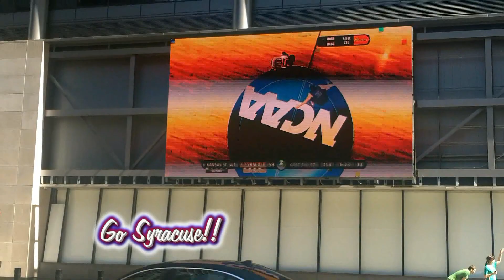ChangeVlog #90 (3-17-12) Happy St. Patty's Day